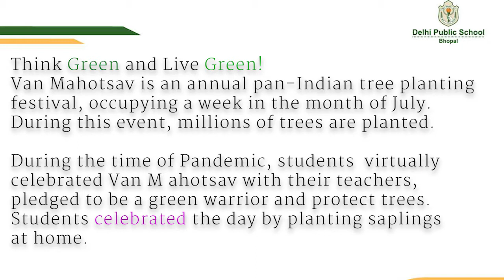Van Mahotsav Celebration in DPS Bhopal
Think Green and Live Green!
Van Mahotsav is an annual pan-Indian tree planting festival, occupying a week in the month of July. During this event, millions of trees are planted. During the time of Pandemic, students of classes VI to VIII virtually celebrated Van Mahotsav with their teachers, pledged to be a green warrior and protect trees. Students celebrated the day by planting saplings at home.